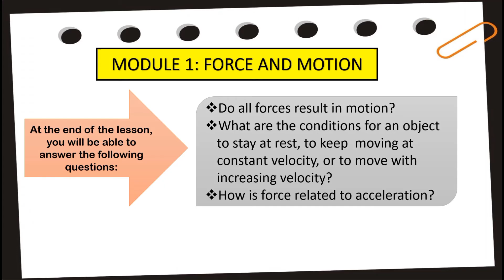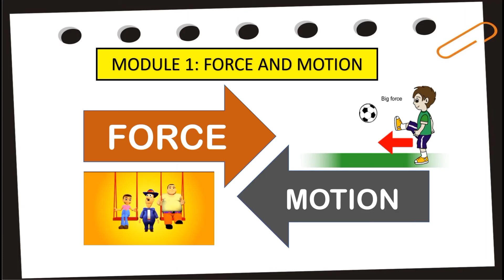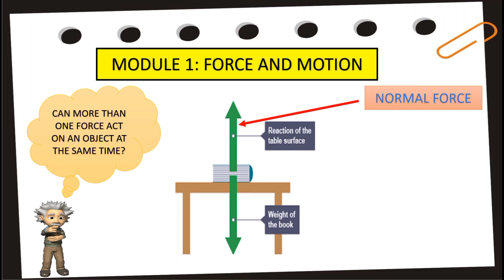Force and Motion for grade 8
Science 8 First Quarter
Science 8 Week 1Lesson
Science 8 Week 1 Lesson Melc-Based
Science 8 FORCE AND MOTION
Force and Motion
Force and Motion 8
Science 8 (Physics)
Physics For Grade 8
MELC-BASED lessons